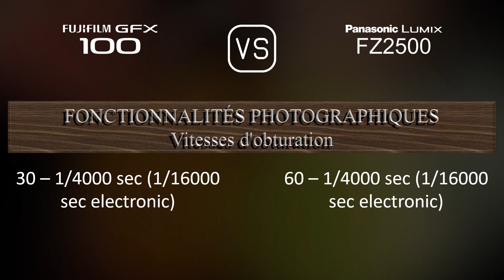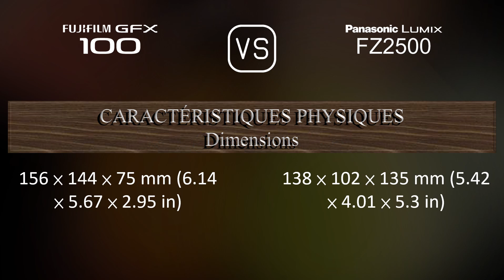Fujifilm GFX 100 vs. Panasonic Lumix FZ2500: Une Comparaison de Caractéristiques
Cette vidéo fournit un aperçu des fonctionnalités du Fujifilm GFX 100 et du Panasonic Lumix FZ2500 dans une comparaison de caractéristiques (comparison of specifications).

00:25 LANCEMENT
00:33 BOÎTIER
00:40 CAPTEUR D'IMAGE
01:01 IMAGE
01:16 OPTIQUE ET MISE AU POINT
01:58 ÉCRAN
02:16 VISEUR
02:30 FONCTIONNALITÉS PHOTOGRAPHIQUES
03:24 FONCTIONNALITÉS VIDÉOGRAPHIQUES
03:38 STOCKAGE
03:42 CONNECTIVITÉ
04:07 CARACTÉRISTIQUES PHYSIQUES
04:24 AUTRES CARACTÉRISTIQUES